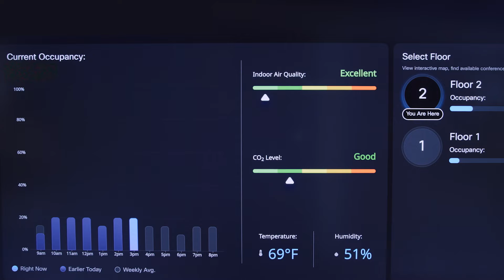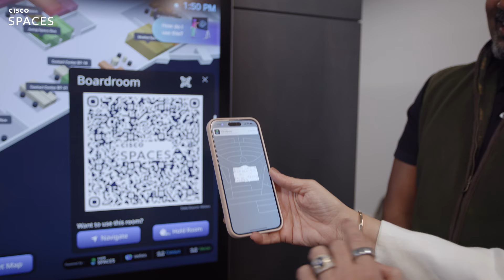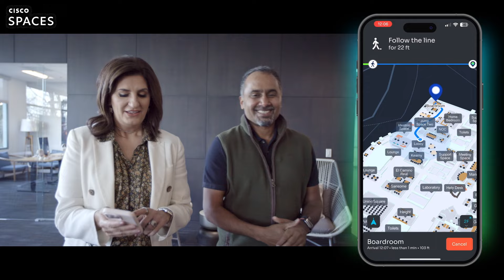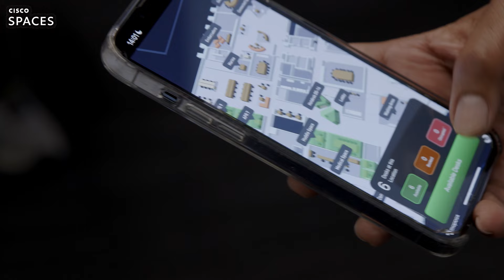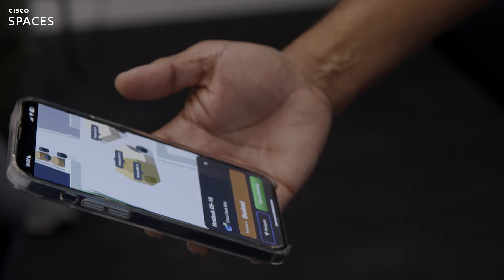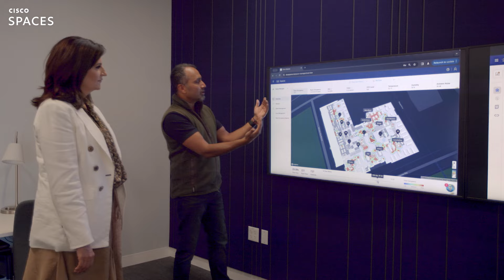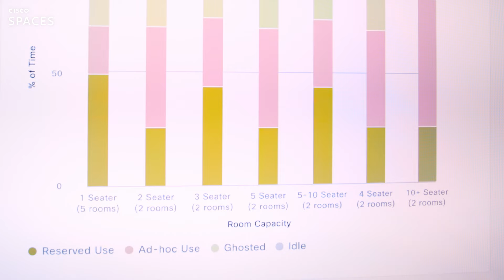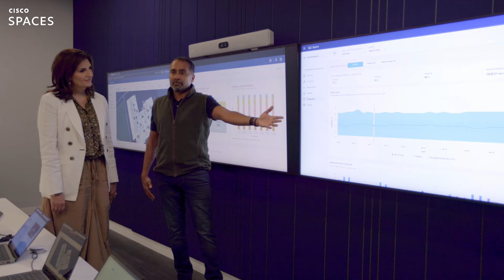Cisco Spaces Digital Event - Smart Spaces Walkthrough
Join Francine Katsoudas, EVP & Chief People, Purpose & Policy Officer, Cisco and Rajesh Reddy, VP, Cisco Spaces as they walkthrough a Smart Space and experience the latest technology innovations.